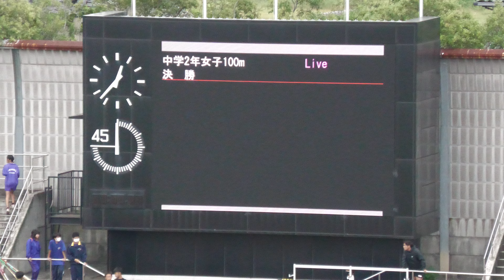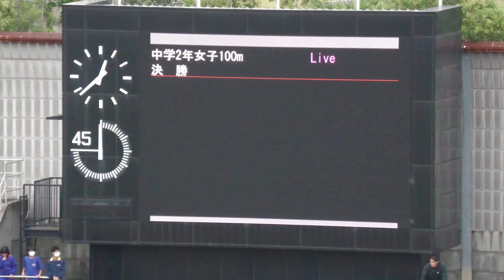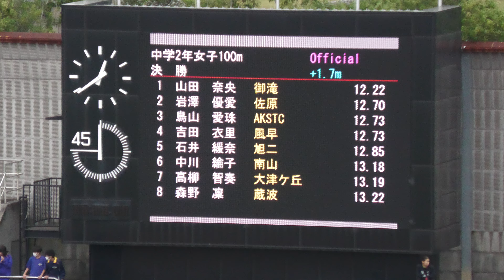2年女子100m決勝 千葉県中学新人2024